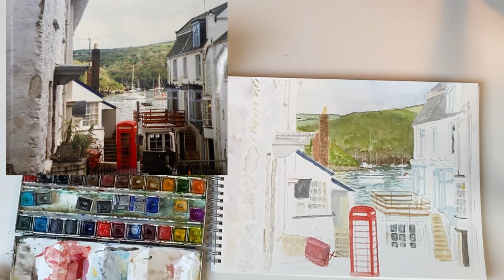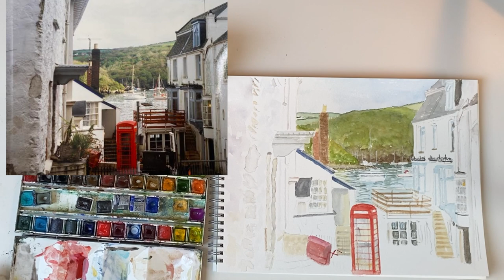Adding buildings to a watercolour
Some of these buildings date from the early 18th century.
The colours I have used are ….
Paints from my paint box
French ultra marine
Rose madder
Alizarin crimson
Turquoise
Lemon yellow
Sap green
Yellow ochre
Paynes grey
Indigo
Cadmium Red
Chrome yellow
Naples yellow
Raw sienna
Burnt sienna
Raw umber
Viridian
Homemade grey= mix french ultra marine, yellow ochre and Alizarin crimson together.
Brushes round 1,2,4,8
Paper The Langton 140lbs

The location South Cornwall

GPS coordinates of River Fowey, United Kingdom. Latitude: 50.3500 Longitude: -4.6333.
 A circular walk around the harbour can be enjoyable and boat trips are also available.
The historic harbour was a starting point for pilgrims.
Santiago de Compostela, in NW Spain, has been a christian pilgrim destination since at least 1100 AD.
Several buildings have carvings showing pilgrims or Scallop shells indicating historic links.
Artist - Jan Stokes